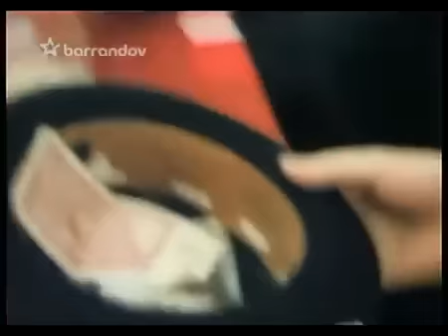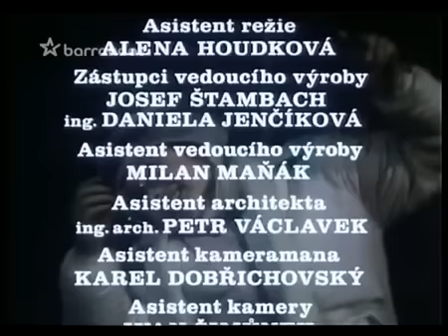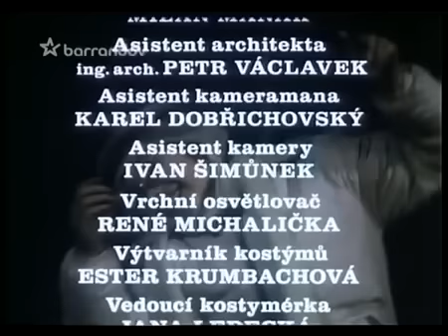Království za kytaru komedie Československo 1989